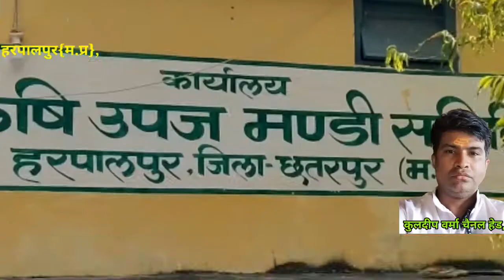मंडी में व्यापारियों द्वारा डाक न लगाने से नाराज किसानों ने एनएच पर लगाया ज़ाम हरपालपुर, व्यापारियों,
मंडी में व्यापारियों द्वारा डाक न लगाने से नाराज किसानों ने एनएच पर लगाया ज़ाम

व्यापारियों व तुलावटियों के विवाद के चलते कृषि मंडी बना अखाड़ा

हरपालपुर। हरपालपुर कृषि  मंडी में उपज  बेचने आए किसानों ने व्यापारियों द्वारा डाक बोली न लगाने अचानक हड़ताल पर जाने पर। किसानों ने एनएच पर रेलवे क्रॉसिंग पर  ट्रैक्टर-ट्राली लगाकर रास्ता जाम कर दिया। आक्रोशित किसानों का आरोप था कि व्यापारियों द्वारा उन्हें परेशान किया जा रहा है। बिना किसी सूचना पर मंडी में डाक नही लगा रहे हैं व्यापारियों द्वारा डाक बोली में भी मनमानी की जा रही है। जो मंडी सचिव के बार बार बुलाने के बाद भी मंडी डाक बोलने से इंकार कर दिया है।  इससे उपज  लेकर आने वाले सैकड़ों किसानों को दिनभर भीषण गर्मी  परेशान होना पड़ता है। जाम के दौरान बजे झाँसी मिर्ज़ापुर हाईवे पर करीब एक आधे घण्टे तक  वाहनों का आवागमन प्रभावित हुआ। सूचना मिलने पर मौके पर पहुंचे तहसीलदार सुनीता साहनी और टीआई धर्मेंद्र सिंह  ने किसानों को समझाया,  इसके बाद किसान मानें और जाम खुल सका।

जानकारी के अनुसार, सोमवार को मंडी में किसान ट्रैक्टर-ट्रॉली में मटर चना गेँहू सरसों लेकर बेचने पहुंचे थे। मंडी में  व्यापारियों द्वारा उनके माल की बोली लगाने से इंकार कर दिया। इस दौरान व्यापारियों द्वार मंडी सचिव सुरेंद्र खरे के बुलाने के बाद भी हड़ताल पर जाने का ऐलान कर मंडी से चले गए। कृषि उपज मंडी में व्यपारियो एवं तुलावटीयों में प्रति क्विंटल उपज के पैसे निर्धारिण को लेकर आपसी विवाद चल रहा हैं । तुलावटीयों की मांग कि मांग है कि उनको दो रुपया प्रति क्विंटल के दर से व्यपारियो द्वारा भुगतान किया जाये। लेकिन कृषि उपज मंडी के व्यपारियो द्वारा इस पर आपत्ति करते हुये । जबलपुर हाईकोर्ट में याचिका लगाई हैं । अभी तुलावटीयों को 40  पैसे प्रति क्विंटल की दर कृषि उपज मंडी के व्यपारियो द्वारा भुगतान किया जाता हैं। मामले मे व्यपारियो द्वारा मंडी समिति में सचिव आवेदन देकर इनके रुपयो न बढ़ाने की सूचना देते मांग की थी। जिस चलते आज व्यपारियो द्वारा मंडी में डाक नीलामी का बहिष्कार कर दिया । मंडी में बिना डाक बोले चले गए। इस बात को लेकर किसान व मंडी प्रशासन आमने सामने आ गये।
व्यापारियों ने डाक (बोली) न बोतने से । दोपहर 3 बजे तक  तक डाक न लग पाने के कारण किसान आक्रोशित हो गए और उन्होंने रेल्वे क्रॉसिंग पर एनएच पर जाम लगा दिया। किसानों का आरोप था कि व्यपारियों एवं तुलावटीयों के बीच विवाद में उन क्यों परेशान किया जा रहा हैं। वही किसानों ने आरोप लगाया व्यापारियों द्वारा जानबूझ कर डाक बोलने में देर की जाती हैं जिस शाम ढलते ही किसान उन्हें औने-पौने दाम में माल बेचकर जाएं। दिनभर किसान को मंडी में परेशान किया जाता है और मंडी प्रशासन इस पर कोई कार्रवाई नहीं करता।

तहसीलदार व टीआई ने किसानों को समझाया

जाम लगाए बैठे किसानों के बीच पहुंचकर तहसीलदार सुनीता साहनी  और टीआई धर्मन्द्र सिंह  द्वारा उनसे बातचीत की गई। किसानों की समस्या को लेकर तहसीलदार ने व्यापारियों को मंडी में बुलाकर । तत्काल अपने सामने मंडी में किसानों के उपज की नीलामी शुरू करवाई ।
साहनी  ने बताया कि उन्होंने व्यापारियों से मंडी समय में आने वाले किसानों की डाक बोली नियमित लगाने के लिए कहा। उन्होंने बताया कि व्यापारियों तुलावटीयों जो विवाद उस बैठकर सुलझाने का प्रयास करते हैं मंगलवार के दिन मंडी सचिव को बैठक बुलाने का निर्देश दिया गया हैं।
साथ मंडी भारसाधक अधिकारी तहदीलदार सुनीता साहनी ने कहा कि व्यापारियों द्वारा बिना किसी सूचना के डाक न बोलने के चलते ऐसे व्यपारियों के विरोधी नियमानुसार लाइंसेंस निरस्ती की कार्यवाही की जायेगी।किसानों को मंडी में किसी भी प्रकार की कोई समस्या नहीं होनी चाहिये। जो व्यपारियों एवं तुलावटीयों के विवाद के चलते किसानों की उपज की डाक बोली बंद कर  थी। वो नियमानुसार गलत हैं। यदि पूर्व सूचना के ऐसा किया तो कार्यवाही होगी।  वहीं मंडी सचिव सुरेंद्र खरे से कहा कि मंडी में  समय से किसानों की फसल की डाक होगी। इस बीच सिर्फ लंच टाइम एक घंटे के लिए डाक बोली बंद रहेगी। अधिकारियों की समझाइश के बाद किसान मानें और जाम खोला गया। इस बीच कई किसान कम भाव के कारण उपज  वापिस  लौटाकर ले गए।